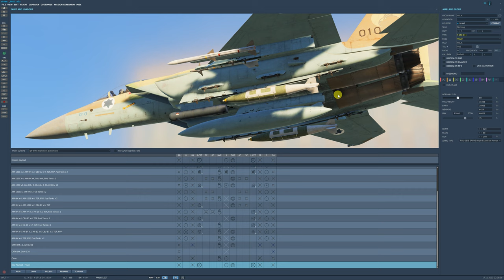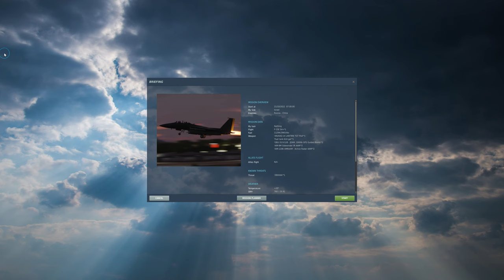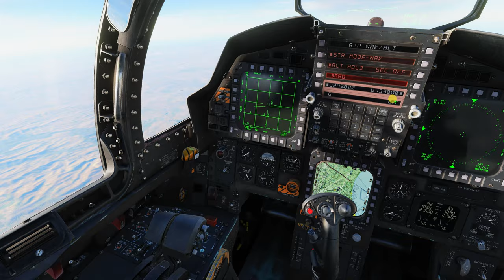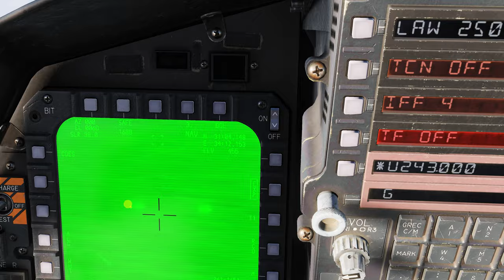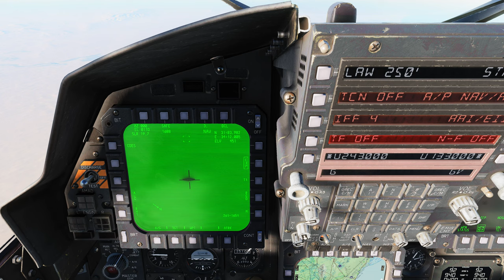DCS World: F-15E | JDAM GBU-31 TUTORIAL /PT-BR_VÍDEO 2038